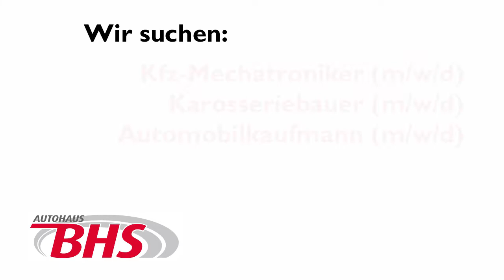Autos sind deine Leidenschaft? Das Autohaus BHS sucht Dich!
KfZ-Mechatroniker, Karosseriebauer, Automobilkaufmann (m/w/d)